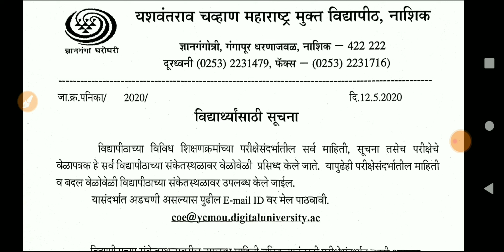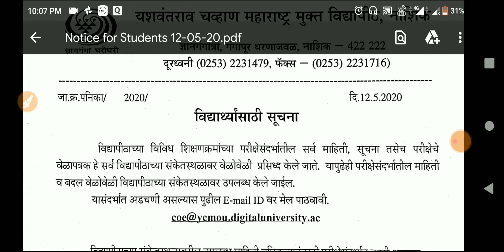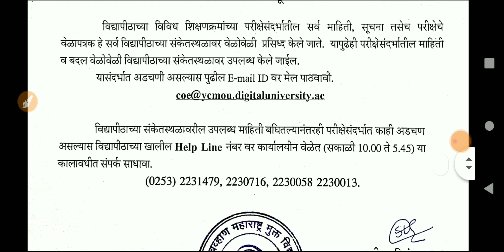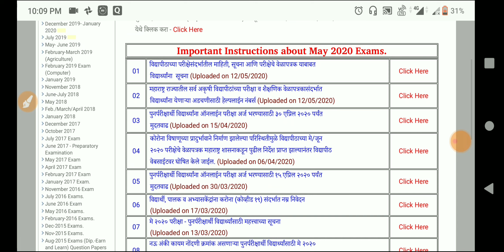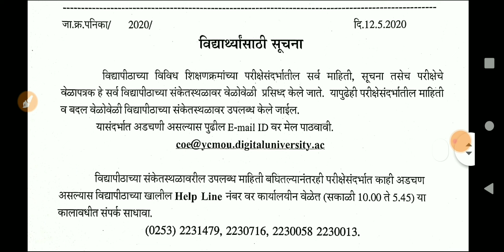ycmou//university final exam परीक्षा वेळापत्रक/परीक्षा माहिती/विद्यार्थ्यांसाठी सूचना/exam schedule/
विद्यापीठाच्या परीक्षेच्या वेळापत्रक व परीक्षा संदर्भातील सूचना व माहिती
Information about university exams, instructions and exam schedule Instructions to students